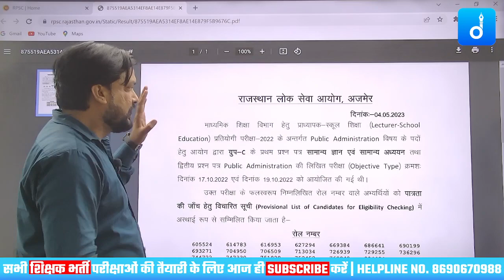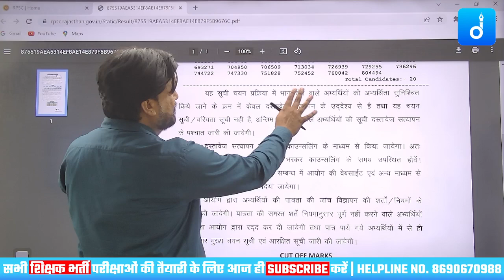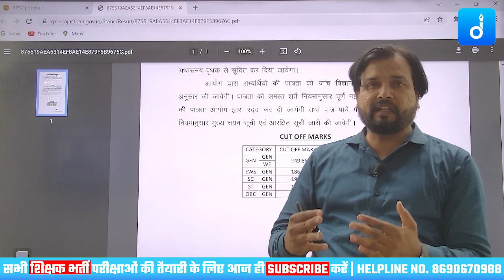RPSC 1ST GRADE SCHOOL LECTURER EXAM RESULT 2023 FULL DETAILS | The DigniTy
The RPSC 1st Grade School Lecturer Exam Result 2023 is a highly anticipated event for aspiring candidates who have appeared for the examination. This exam is conducted by the Rajasthan Public Service Commission (RPSC) to recruit candidates for the post of school lecturer in various disciplines. The RPSC 1st Grade School Lecturer Exam Result 2023 will provide full details of the candidates who have qualified for the next stage of the recruitment process.

The RPSC 1st Grade School Lecturer Exam Result 2023 will be published on the official website of the RPSC, and candidates can check their results by entering their roll number and other required details. The result will contain important information such as the candidate's name, roll number, marks obtained, and qualifying status.

Candidates who have successfully qualified for the RPSC 1st Grade School Lecturer Exam 2023 will be eligible to appear for the next stage of the recruitment process, which may include an interview or further rounds of selection. The RPSC 1st Grade School Lecturer Exam Result 2023 is, therefore, a crucial step for candidates who are aspiring to become school lecturers in Rajasthan.

In summary, the RPSC 1st Grade School Lecturer Exam Result 2023 is an important event that will provide full details of the candidates who have qualified for the next stage of the recruitment process. It will be published on the official website of the RPSC and will contain important information such as the candidate's name, roll number, marks obtained, and qualifying status.

🔴 Live Sessions
✅ UPDATED CONTENT
Join Our Telegram Channel "The DigniTy School":-
☞ Test-
☞ PDF's-